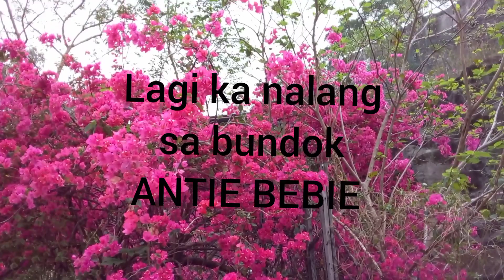Five minutes relaxation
Wonders of natures/ANTIE BEBIE MIXED VLOG